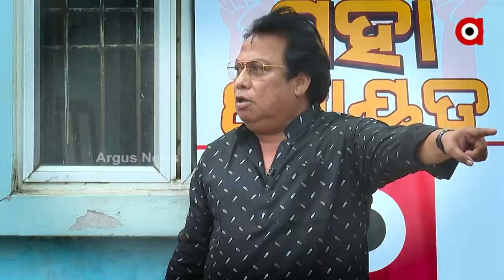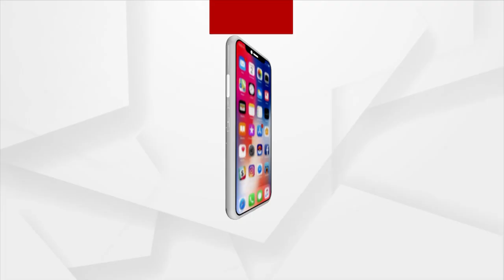Mahapanchayat | Plight of Birla Tyres Labourers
watch Mahapanchayat this Sunday, 1st May at 8 PM only on Argus News.